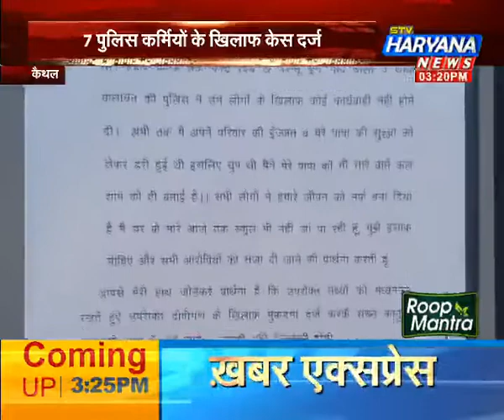मां-बेटी के साथ रेप, पुलिस कर्मियों पर केस दर्ज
कलायत थाना क्षेत्र के एक गांव की नाबालिग लड़की ने 7 पुलिस कर्मियों और सरपंच समेत 18 लोगों पर गैंग रेप, बंधक बनाने, वसूली करने का मामला दर्ज कराया है. नाबालिग का आरोप है कि एएसआई ने उसके और उसकी मां के साथ दुष्कर्म किया और बाकी लोगों ने उनका सहयोग किया.